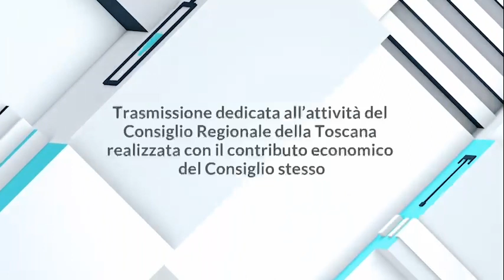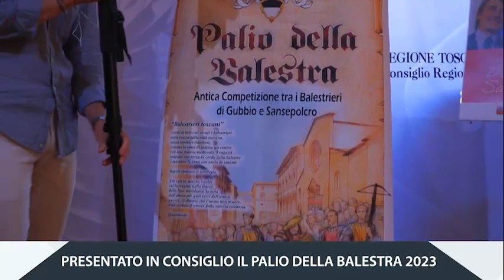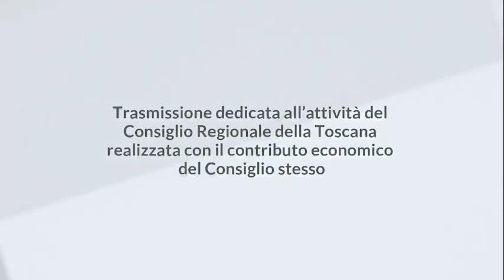1 TOSCANA - 1 CONSIGLIO DEL 24 AGOSTO 2023